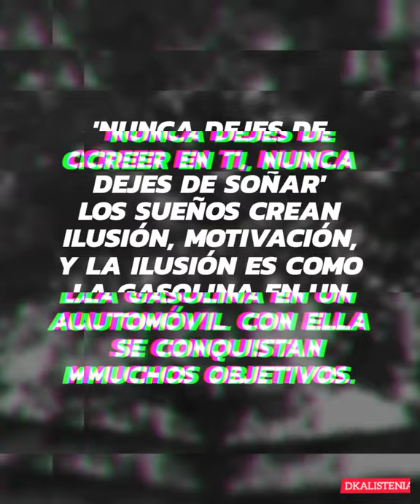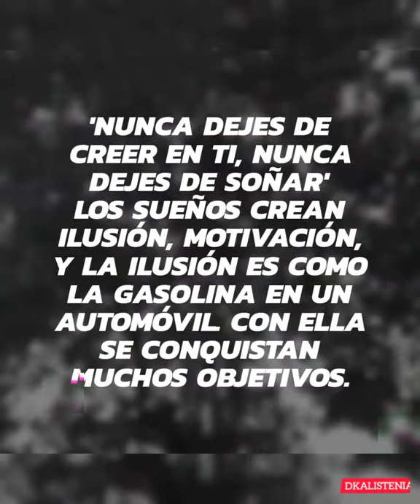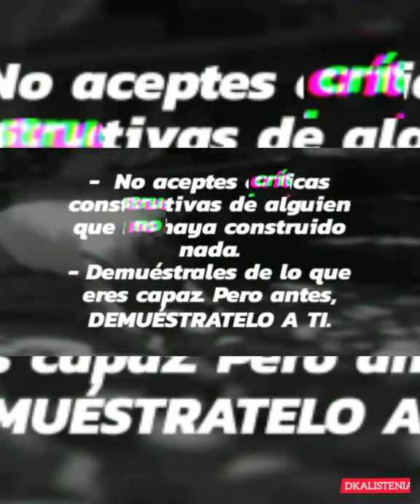CALISTENIA - MOTIVACIÓN TU ERES EM CHEF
motivación e inspiración

☯️Motivación es cuando me engancho con una idea, inspiración es cuando la idea me engancha y me lleva hacia mi destino."

Gracias a Dios estoy cumpliendo mi sueño haciendo lo que me gusta ,no soy maestro ni couch pero si tengo la intención de que tú puedas aprender es como aquello que dicen yo pongo los ingredientes pero tú serás el chef

mi historia continua cuantame la tuya...

DKALISTENIA.